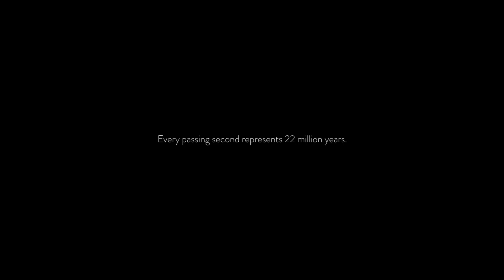TIMELAPSE OF THE ENTIRE UNIVERSE - Cinema cut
A tour through all 13.8 billion years of time in 10 minutes. This video is a narration-free version of the original, viewable